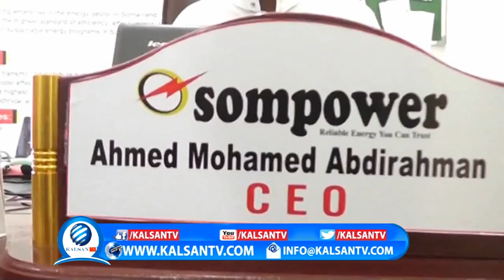Maareeyaha Shirkada Koronto Ee National oo sheegay in xadhkihii laydhka la jarjaray